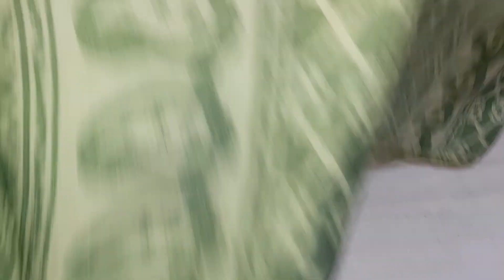🌻pure jute georgette with print and work sarees...8688637474